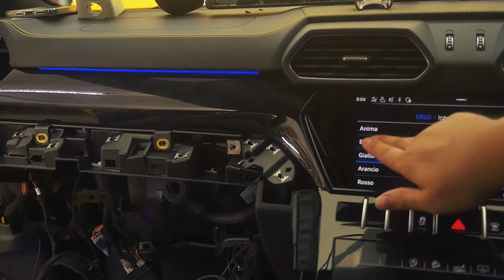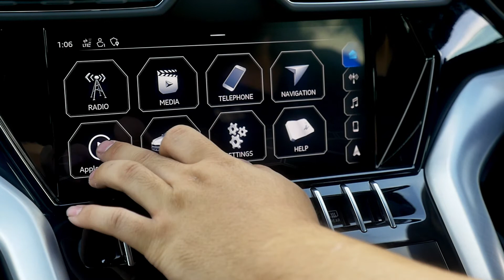LAMBORGHINI Urus Dual Zone Ambient light + Custom 360 Camera System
🔥DMP Car Design🔥
BP Newtown, No.62, Jalan BP 7/8, Bandar Bukit Puchong, 47100 Puchong, Selangor
🔥Partner and Installer 🔥
🇲🇾Malaysia
(HQ) KL& Selangor-DMP Car Design

⭐️(Johor Bahru) M Auto Werkz
⭐️(Terengannu & Kuantan) Mnc Car Accessories
🇺🇸USA
⭐️(Boston,MA) Boston Mechanics
⭐️(Ｍiami，FL) Accessories International
⭐️(Portland,OR) Stereoking
🇦🇺 Australia
⭐️DMP Car Design Australia ( Sydney & Newcastle）
⭐️(Brisbane)
⭐️(Melbourne)
⭐️(Adelaide)
🔥🔥🔥We are still looking for Worldwide installer and Partner! 🔥🔥🔥
We are specialize in luxury car modification and customization!
We have alot of unique product and we did our own r&d on some product!
DMP car design had service all customer come from more than 100 country!
Your satisfaction is Our MISSION!